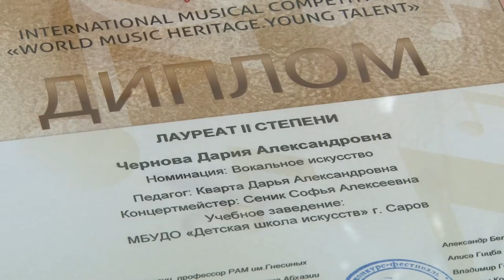Новые победы воспитанниц ДШИ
В дни весенних каникул воспитанницы ДШИ приняли участие в вокальном международном конкурсе «World Music Heritage», который проходил в Москве.